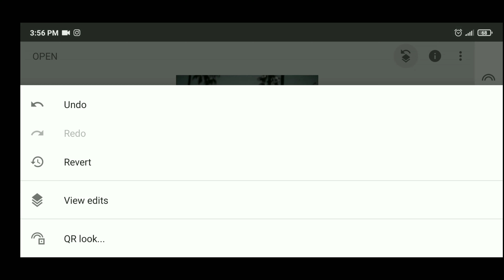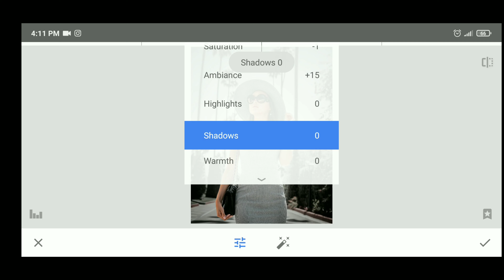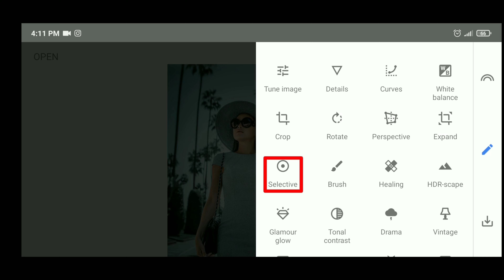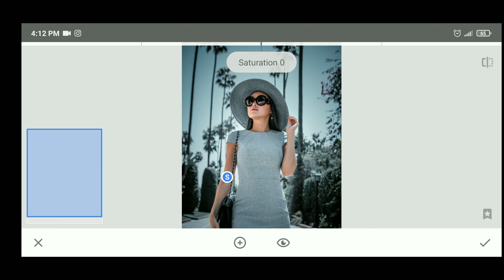Snapseed photo editing | snapseed blue tone photo | Snapseed photo editing Tutorial | smooth skin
Query Solved
Snapseed photo editing Tutorial
how to snapseed editing
blue Tone editing in snapseed
background color change
how to change skin color
photo skin color change
snapseed photo editing Tutorial video
editing tutorials
photo editing skin color change tutorial
best photo editing apk snapseed
2021 photo editing tutorial
trending photo color tone Tutorial